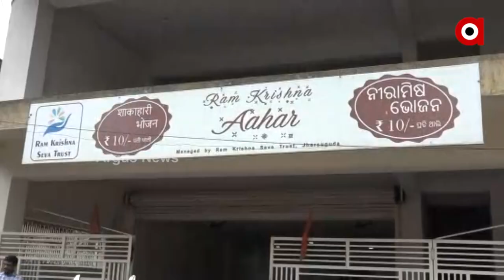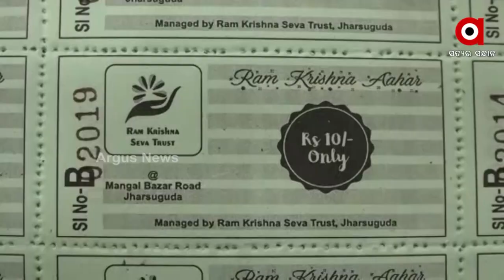ଦଶ ଟଙ୍କାରେ ପେଟପୁରା ଖାଦ୍ୟ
ମହଙ୍ଗା ଯୁଗରେ ଶସ୍ତାରେ ମିଳୁଛି ଖାଦ୍ୟ ଥାଳି । ମାତ୍ର ୧୦ ଟଙ୍କାରେ ମିଳୁଛି ପେଟପୁରା ଖାଦ୍ୟ । ଯିଏ ଯେତେଥର ମାଗିଲେ ମିଳୁଛି । ଅତିରିକ୍ତ ଅର୍ଥ ଦେବା ଦରକାର ପଡୁନି । ତାହା ପୁଣି ହୋଟେଲ ଭଳି ବେଶ ସଫା ସୁତୁରା ପରିବେଶରେ । ଗତ ଡିସେମ୍ବର ମାସରୁ ଝାରସୁଗୁଡ଼ାରେ ଦୈନିକ ୬୦୦ ଲୋକଙ୍କୁ ଭାତ, ରୁଟି,ଡାଲି,ତରକାରୀ ଓ ଆଚାର ପରଷି ଦେଇ ମେହନତୀ ମଣିଷଙ୍କ ହୃଦୟ ଜିତିଛି ରାମକୃଷ୍ଣ ସେବା ଟ୍ରଷ୍ଟ ।